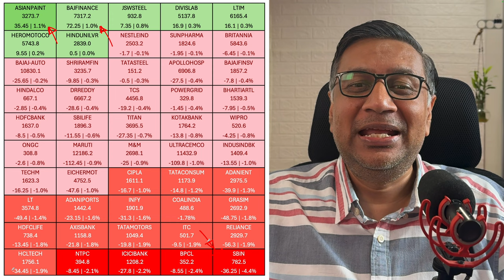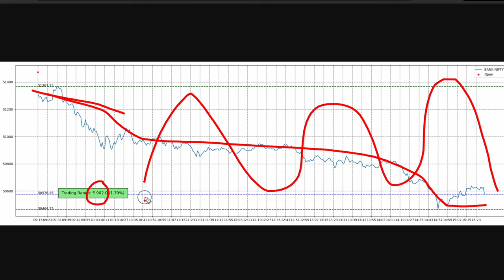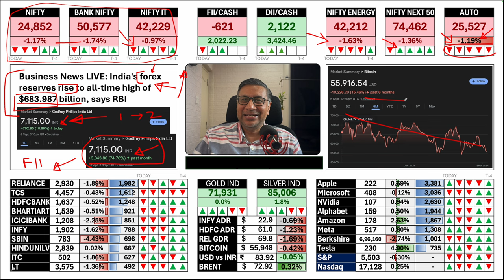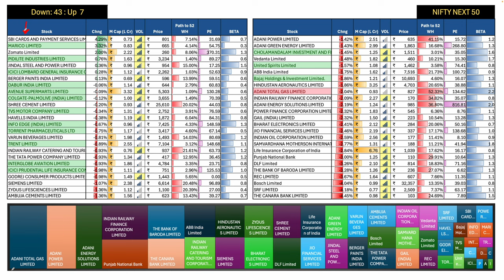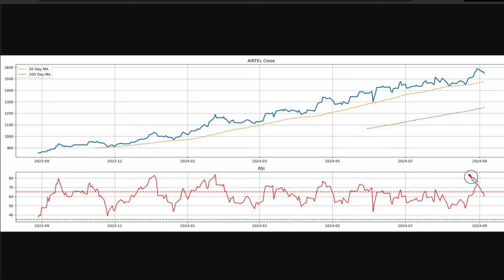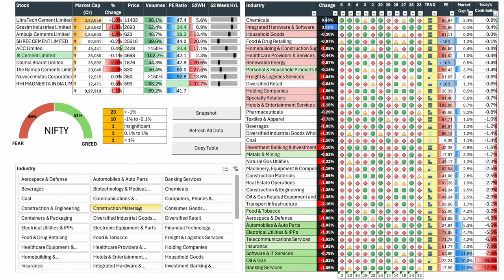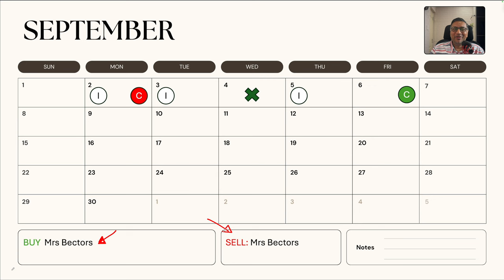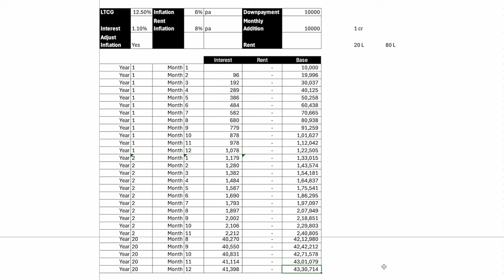Did FII's trigger the mini crash today? | Today's market updates | Manish Jain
Nugget: How to visualize MF/ETF SIP's with all important factors including inflation